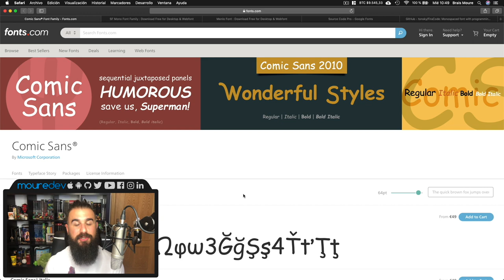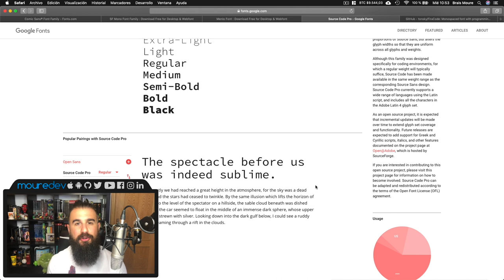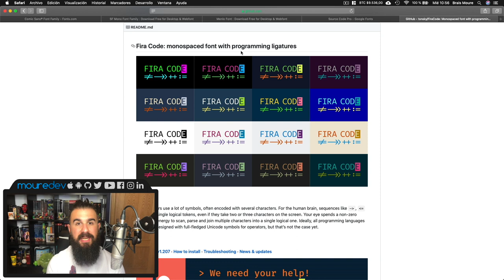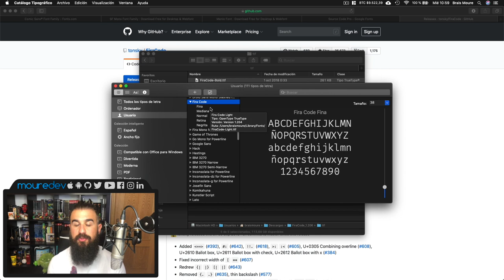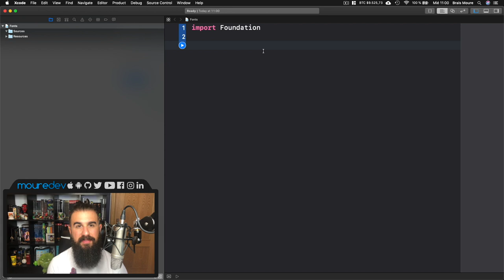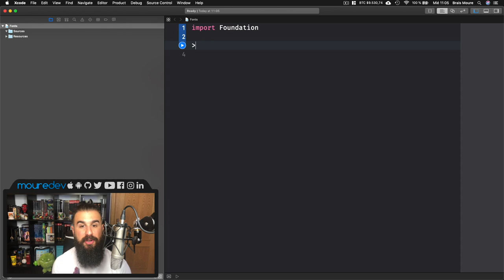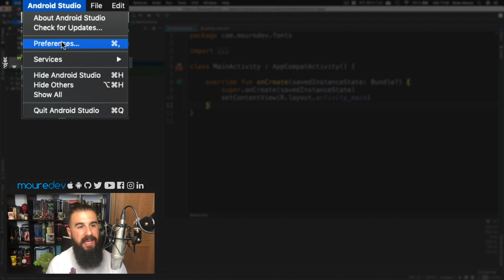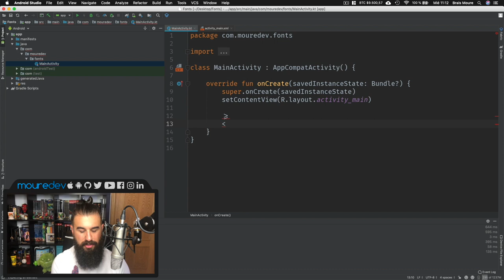Conoce las 5 MEJORES FUENTES para PROGRAMAR 🏆 💻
Conoce cuales son las mejores fuentes para programar y las características que deben tener. Este es mi top de mejores tipos de letra para programadores. Fáciles de leer y monoespaciadas 🐵.
Hablaré sobre cuál es mi fuente favorita y cómo instalarla en Xcode y Android Studio con este tutorial.

¡HOLA HACKERMEN! 👋🏼

¡Gracias!